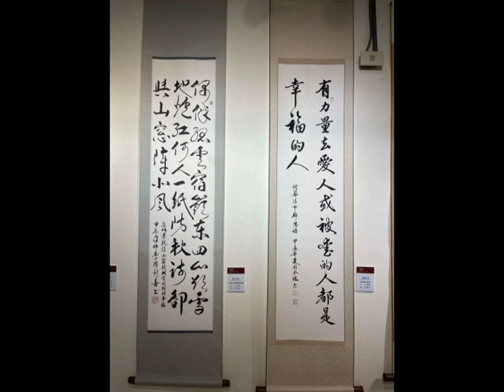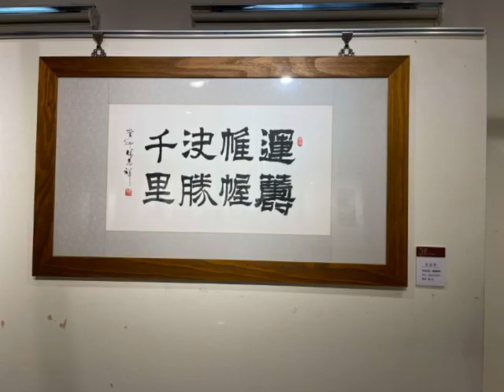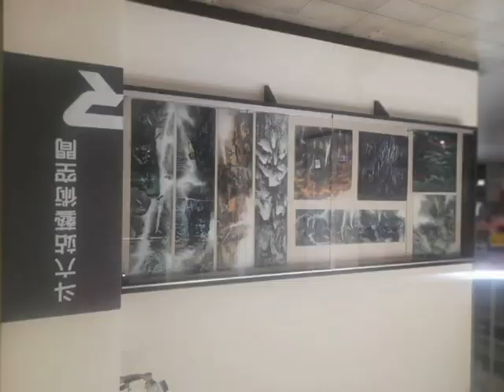雲林縣藝文界人士8月受邀在各地展出深受好評在在證明雲林並不是文化的沙漠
蝴蝶邦畫會聯展1 1 3年、8月1日～30日在土庫中山堂2樓展出，8月2日（星期五）下午二時開幕茶席會土庫鎮鎮長陳特凱、土庫鎭代表會主席王錦文、蝴蝶邦畫會邦主原甫暨全體會員感謝貴賓之蒞臨，展覽期間每週一及國定假日休館，展覽開放時間上午9 －12時，下午2一5點蝴蝶邦畫會是由一群漂亮美女結合在一起的團隊，如詩「花若盛開蝴蝶自來，人若精彩天自安排。在雲林文化圈如蝴蝶一般翩翩起舞，在邦主原甫引導之下各自舞出屬於自己的繪畫路線，自己喜歡的繪畫風格，我們的理念是師法自然，畫我們這個時代的作品，畫自己的畫、寫自己的字、創作自己的作品，我們不與世俗比賽，我們舞自己的風采。展出時間：，，此次展出者有：原甫、徐秀芬、林秋菊、楊雨媫，蘇冰、吳芊儀、張麗卿、張美惠、吳良芬、賴枝鳯、劉美玲、鄭品芳、張淑慎、劉玉來、林雲芳、廖文君、陳秀青。
   另在台大醫院雲林分院護理長退休之黃素丹即日起至8月31日在斗六文化路的騷咖啡展出，,他的斜桿人生在退休後開始從事藝術畫畫，20多年來黃素丹的作品有數百件，她以醫療人員的觀念認為繪畫療癒，不在於畫的美醜，或者有沒有美感，而是從繪畫的過程中，利用非語言的方式來表達自己的內心狀態，也能協助自己感受內心狀態。把心思全神貫注，可以把腦袋中的煩惱瞬間清空，而且，只要開始，你會發現，原來畫畫沒那麼難，而成品也遠比自己預期還要好很多！黃素丹擅長水墨和水彩畫，這次在騷咖啡展出的作品以水墨畫的花鳥為主，𠕇代表長壽祝賀生日的八仙頌壽，梅蘭、竹、菊、荷花均展現不同的風雅畫面，廚房𥚃好吃的苦瓜，胡爪也入畫，台南國寶級的黑面琵鷺翱翔於天空，也躍入紙。
黃素丹說越來越高齡的社會，養成畫畫的興趣有很好處，擁有一技之長，她在雲林榮家的銀寶學院指導畫畫已經10多年，放鬆身心、讓身體健康，所以黄素丹的外貌比實際年齡還年輕10歲，黃素丹因作書而識更多的朋友，覺得畫畫讓人心平氣和熱愛生活，畫畫是一件可以陪伴終生的事情歡迎親朋好友蒞臨指導觀賞。
     另校長退休之黃宇立〔黃乾成〕黃乾成（黃宇立）將於8月6日起在嘉義縣朴子市梅嶺美術館舉辦壯麗山河黃宇立水墨創作展11日上午10時舉辦開幕茶會，展到8月18日， 1959年出生於嘉義縣六腳鄉蒜東村的黃校長，從小喜好繪畫，就讀嘉義師專時奠定水墨繪畫基礎，並以美感教育，藝術教育為終身志業，培育無數藝術人才。嘉義師專美勞組畢業、高師大國文系畢業、高師大國文研究所結業、嘉義大學視覺藝術研究所水墨創作組畢業。助理教授、國小校長退休。曾任全國學生美展評審、南部六縣市寫生比賽評審、國高中美術班聯招術科評審、縣市學生美展評審。畫歷：曾獲陸光美展、全省美展、全省公教美展、台北市美展、高雄市美展、台南市美展、南瀛美展、南美展、桃源美展、全國青年書畫比賽等獎。應邀參展：高雄全國千人美展、南部七縣市藝術家邀請展、嘉義美術－百年特展、南華大學視覺藝術系五年有成教授聯展、嘉大教授聯展、韓國釜山國際水墨大展、全國大學院校水墨教授美展、2018國際藝術家節邀請展、日本東京都19屆國際書畫交流展、2020嘉義區水墨名家雙年展、國風畫會書畫聯展、歷屆雲林文化藝術獎美術作品邀請展。個展：雲林縣文化中心邀請展、雲林科技大學藝術中心邀請展、嘉義市文化中心博物館邀請展、雲林縣文觀處一樓個展、雲林縣北港文化中心個展。雲林榮家畫畫、話畫水墨個展、嘉義縣蒜頭國小創校百年黃宇立水墨邀請個展、嘉市警察局第一分局邀請個展。他表示 生於斯、長於斯，個人出生於台灣，立足立根於台灣，對台灣的風土山水懷有一份特殊的感恩與喜愛。年少時始習水墨畫，無不以傳習台灣山水的風光情韻為己志。此次展覽以壯麗山河為主題，亦承先志向以台灣的名山勝水、美景佳境為狀寫表現的內容，並規劃專題系列創作如阿里山、玉山、大壩尖山……等系列，經由個人筆墨語言，傳達出台灣這塊地的精神與生命力，希望透過畫面情感的豐富性，表現出台灣文化的價值性。另有部分創作作品，因國外旅遊所見所感繪製而成，因有另一份心境，亦不違創作本心，故一並展出。藝術創作不離物、我、法三事，個人創作始於物，不為物所拘，強調我之存在，不以我為尊。在物我之間或以物為主，心投入於物中；或以心為主物飛入心中。兩者皆能以傳統文化、筆墨語言等將物我和合為一，獲得主觀、客觀融合為一，表現出具象中有抽象，抽象中有具象，唯有如此才能充分表現具有北宋繪畫正大雄偉的風格，並具有當下渾厚華滋、壯麗剛正的繪畫精神。本次展覽具有以下幾個特點：一、作品創作本於生活、出於生活，生活與藝術結合。二、表現當下已漸漸消失的雄偉剛正的美學風格，或有助於當下藝術創作的生命力，並提倡積極奮發向上的人生觀。三、追求筆墨語言、媒材多元化，不自限於傳統筆墨表現。四、整體藝術語言高度統一，整體具象局部抽象的意象處理。除形式外更有很強的一種道的氣息存在。五、除以傳統空間架構表達情韻意境外，更應用超現實空間表現山水的另一種情趣與風格。自己感覺從事藝術創作，須擁有一股很強的氣息，堅挺的生命力，就如一塊玉一樣不停地打磨、雕琢，才能自內心湧出一股創作的泉源。願此次展出也是一琢一磨，讓創作生命力源源不絕。
  另在斗六火車站藝文空間走廊亦也雲林縣美術協會榮譽理事長邱垂智及馬家甄逐光而行中西繪畫雙人展，他們感謝好友及鄉親前來觀賞，更感謝雲林縣美術協會理事長包宜倩及雲林縣寫生研究會理事長洪志嘉等人送來致賀墨寶銘感於心。
  在雲林文觀處展覽館明4日上午10時亦有雲林縣寫生研究會及雲林縣萍風藝術學會會員聯展開幕茶會歡迎光臨，雲林縣寫生研究會舉辦「雲林縣寫生研究會113年度會員聯展」，自113年8月3日（六）~8月14日（三）於文化觀光處展覽館3樓展出，歡迎雲林鄉親及各藝文愛好者屆時蒞臨參觀指教！ 縣長張麗善表示，「雲林縣寫生研究會」發起於民國101年由寫生繪畫同好組成，包含老、中、青三代畫家，前年是寫生研究會10周年慶，歡慶滿10歲之餘，洪理事長這三年來也積極辦理雲林縣內古蹟寫生活動-除了去年「點亮雲林古蹟景點」系列的「土庫篇」、「西螺篇」，今年也增加「莿桐篇」、「林內篇」，透過各位熱情的老師同好，前往雲林各鄉鎮景點進行寫生活動，讓雲林各地之美流動起來，啟發觀者美育潛能，藉此就教於社會與藝術界賢達先進，以期帶動全民寫生繪畫風氣，達成全民皆美的目標。 文化觀光處長陳璧君表示，本展展出作品約有60件，皆為雲林縣寫生研究會會員近年作品，展出內容以寫生繪畫為主，包含水彩、油畫、國畫…等，有對自然景觀的讚美，也有對人文活動的關懷，畫面色調鮮艷，景物栩栩如生，更有最新「點亮雲林寫生活動」系列作品展出，歡迎雲林鄉親及喜好藝術的朋友們於展出期間一同來到文化觀光處展覽館，放慢步伐，以五感細細品味寫生繪畫的藝術之美。
 雲林縣萍風藝術學會30周年暨2024年會員作品聯展，「萍水相逢，隨風而聚」，「萍風」為林脩武老師為一群藝術愛好所訂，於民國83年成立「萍風書畫會」，眾人共推其為精神導師，李恔清為首任會長。直到民國94年由穆緒薈老師登記立案，更名為「萍風藝術學會」，至今已邁入第30年。本會的宗旨是服務人群、創造藝術、美化人生、提攜後輩、傳承藝術文化。萍風現任洪政煌理事長，感謝30年以來有創會穆緒薈理事長、張國書理事長、劉興治理事長、許阿巧理事長，因為有前輩的耕耘及所有理監事、會員為藝術的用心與付出，努力的經營，才能讓萍風能夠成長茁壯。
洪理事長為萍風藝術學會融入新的創作思維，增添藝術內涵，走向更扎實多元的展現，特別聘請家鄉在雲林的南華大學藝術與設計學院葉宗和院長為藝術顧問，與愛好藝術的水利會站長陳國興先生、文揚印刷有限公司黃文揚董事長、張豐裕牙醫師為顧問，共同為推展雲林縣的文化藝術而努力。萍風藝術學會目前會員人數高達上百人，除多數為故鄉雲林的成員外，還有來自全國各地的藝術愛好者，其藝術創作領域多元，媒材多樣是最大的特色，共有十多種類別，有書法、傳統水墨、當代水墨、水彩、油畫、壓克力、陶藝、攝影、拼布、絲瓜絡、烙畫等，作品豐富精彩，各具特色。會員於全國各大書畫會擔任理事長與幹部，且在全國不同地方各展長才者比比皆是，不論全國大型書畫比賽、個展或聯展等，皆可看見萍風會員的繪畫創作，經常傳遞獲獎的喜訊與大家分享。本次展出的作品有86件，包括平面與立體的作品，每件都是會員的精心之作，非常的精彩，期待大家放慢腳步用心來欣賞，您的蒞臨將會是給予萍風藝術學會最大的鼓勵。除了實體展出之外，還有「線上展覽」，將作品廣為宣傳。在AI時代的來臨，30週年的雲林縣萍風藝術學會，將藉由這次聯展，透過多媒材跨領域從傳統走向當代的作品展現，邀您與會員共同邁向文化藝術的新景象。